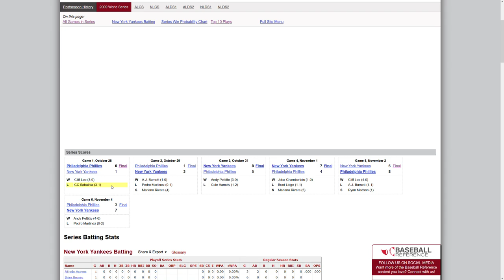How To Work Over the Opposing Pitcher! (94 ego) Super Mega Baseball 4, Marauders Franchise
Pulling the pitcher really is a lost art.
The Marauders are not going to allow this to go unpunished!